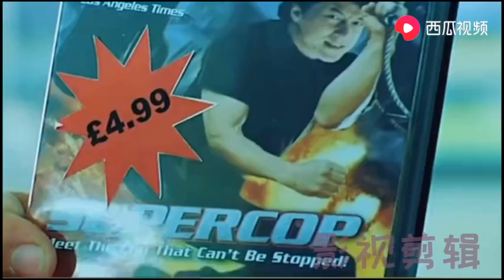抓个小偷你也要这么搞笑吗？